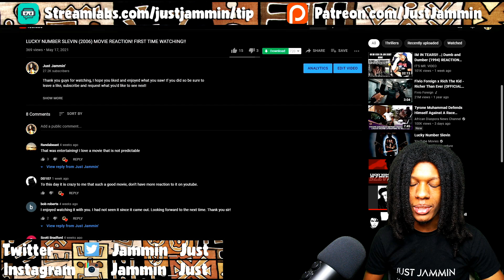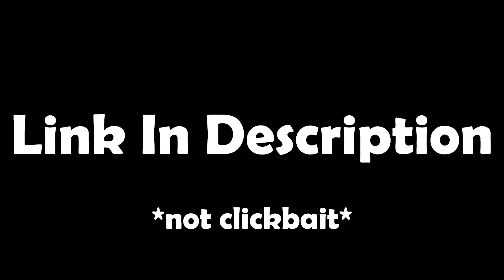THE MAGNIFICENT SEVEN (1960) MOVIE REACTION! FIRST TIME WATCHING!!